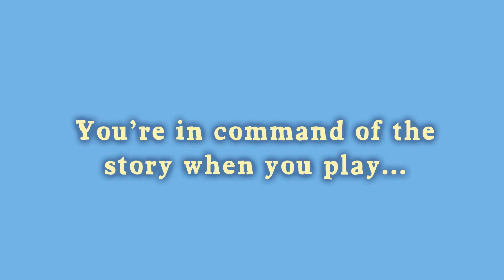Jump Ship! - A Swashbuckling Pirate Cardventure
As the captain of the Black Bounty, it’s up to you to chart your own course through this pirate Cardventure! Should you defend your boat from enemy pirates, or do you go and plunder another ship? Do you duel your fearsome nemesis Captain Peg, or do you jump into the squid-infested waters? Choose wisely -- your fate depends on the choices you make! Whether you play solo or with a friend the goal is the same: Grab the most gold!